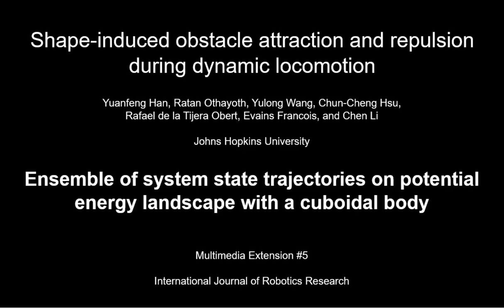Ensemble of system state trajectories on potential energy landscape with a cuboidal body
Han Y, Othayoth R, Wang Y, Hsu C-C, de la Tijera Obert R, Francois E, Li C (2021), Shape-modulated obstacle attraction and repulsion during dynamic locomotion, International Journal of Robotics Research, 40 (6-7), 939-956